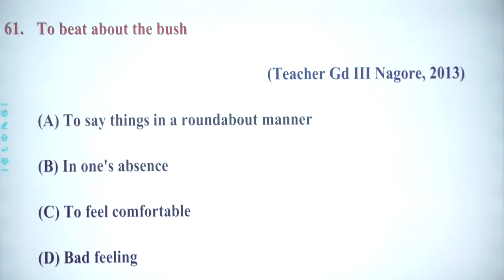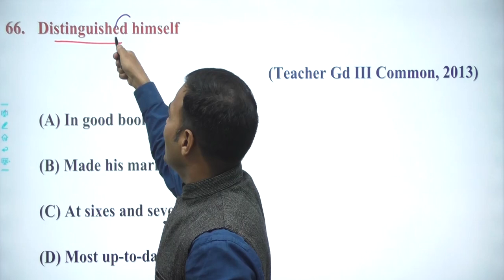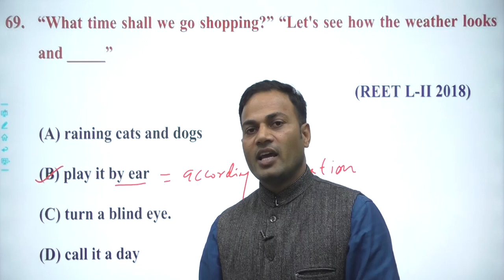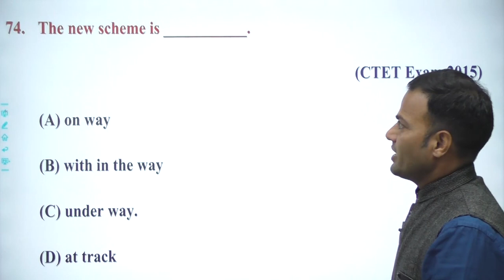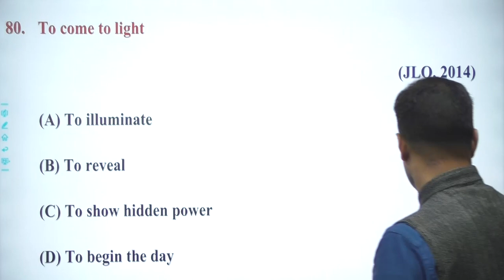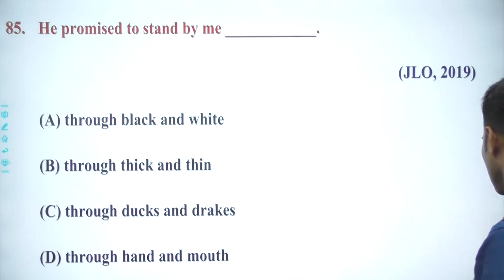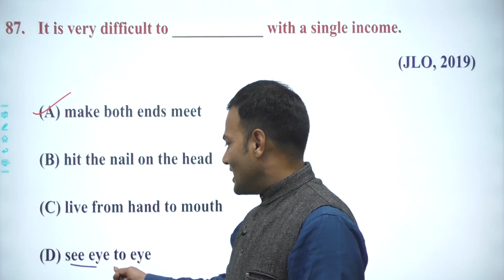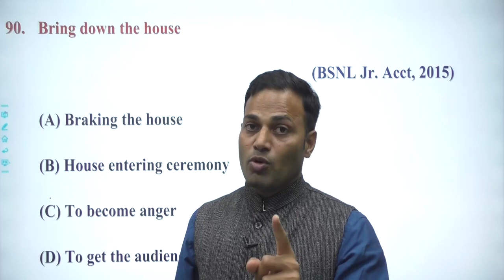IDIOMS Questions - Part 3 || Teacher Grade 1st, 2nd, 3rd, CET, SSC, BANK, LDC || KARTAR SIR | KT SIR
In this Video KT SIR will  teach IDIOMS in English vocabulary. This is very important topic in learning of English vocabulary. In this video KT SIR will teach what is IDIOM,  IDIOM kisse kahate hai, Definition of IDIOMS ,  questions of IDIOMS. This Video is helpful for all students who are preparing for SSC, CDS, CTET, CET, SSC CGL, CPO, CHSL, CDS | SBI/IBPS PO/Clerk, Banking, and other competitive Exams.

teacher2nd grade
teacher3rd grade